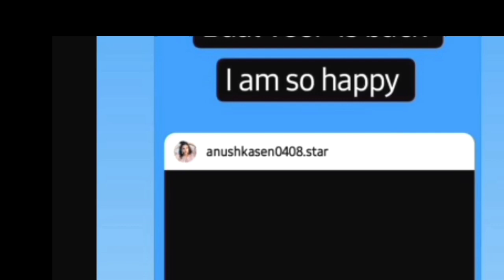Baal veer returns new update story line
Baal veer returns  is video me main baal veer returns ke kuch new update dene ki paryas kia hu i hope ki aapko video achcha laga ho